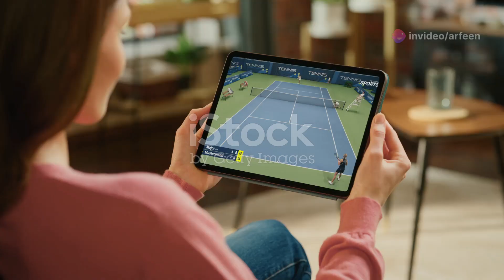"Watch Live Tennis: Your Ultimate Guide to Streaming, Commentary, and Major Tournaments Online!"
🌟 Welcome to the Ultimate Guide for Watching Live Tennis! 🎾

Are you a tennis fan eager to catch every thrilling moment on the court? Look no further! In this video, we explore how to watch live tennis, enjoy expert commentary, and stay updated on all major tournaments, including the Australian Open, French Open, Wimbledon, and US Open.

🔴 What You'll Discover:

Where to Watch Live Tennis: Learn about the best platforms for streaming tennis matches, including ESPN, Tennis Channel, and Amazon Prime Video.
Expert Commentary: Find out how to enhance your viewing experience with live analysis and insights from tennis experts.
Tournament Schedules: Stay informed about upcoming tournaments and key matches you won’t want to miss!
✨ Why Watch Live Tennis?

Experience the adrenaline of live matches.
Enjoy the excitement of cheering for your favorite players.
Witness unforgettable moments as they happen!
👉 Join the Tennis Community! Share your favorite matches and players in the comments below!